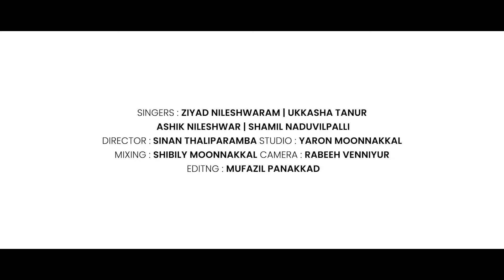NISTHULYA JETHAV | Lyrics: Ziyad Nileshwar | Singers: Ziyad | Ukkasha | Ashik | Shamil | Quaff Media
ALBUM NAME
NISTHULYA JETHAV
LYRICS: ZIYAD NILESHWAR
SINGERS :
ZIYAD NILESHWAR
UKKASHA TANUR
ASHIK NILESHWAR
UKKASHA TANUR
DIRECTION: SINAN TALIPARAMBA
PRODUCER: RIYAS KOLLAM
STUDIO: YAROON MOONAKKAL
MIXING: SHIBILY MOONAKKAL
DOP: RABEEH VENNIYOOR
CUT: MUFASSIL PANAKKAD
All Quaf Media Supporters & Promoters
Quaf Media is the owner of all the content uploaded on Quaf Media Channel Using our Audio/Video without Our Permission on any website or any media channel is a copyright infringement and an illegal offence.
Quaf Media won't take any responsibility if your Social Media Account, Website or YouTube Channel is Shutdown due the legal proceedings against you.

Feeling songs | latest islamic songs | new madh ganangal | ang pallikkattil | oru nalilente madh ezhuthum qalamile mashi theerthidum | there muhobbath | samam badhalilla ulakamil | thangale njan papiyan | thoyba minarathin | omana muhammadine | yengi yengi | makka karayum kadha | Simham ira thedi | anju vakthum nenjuruki |